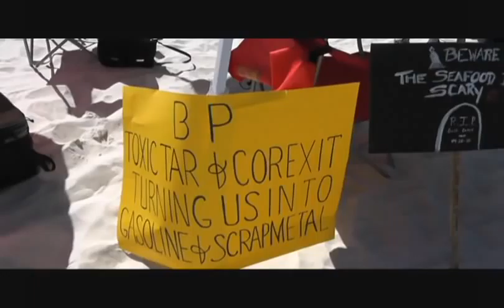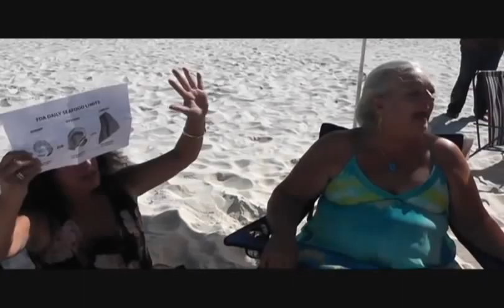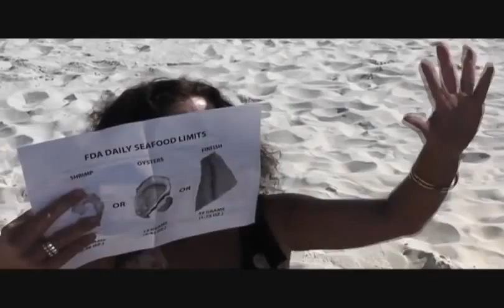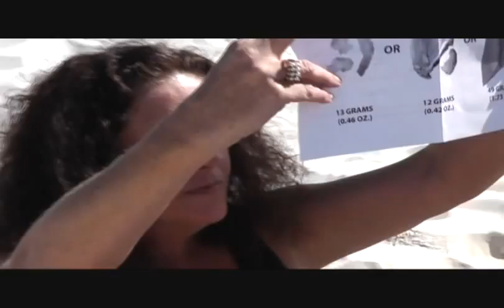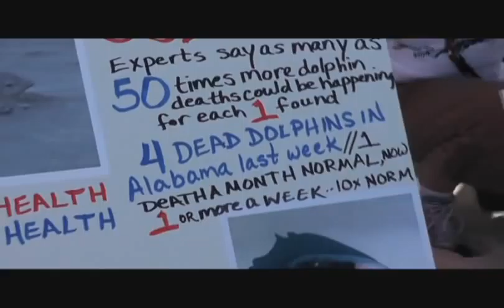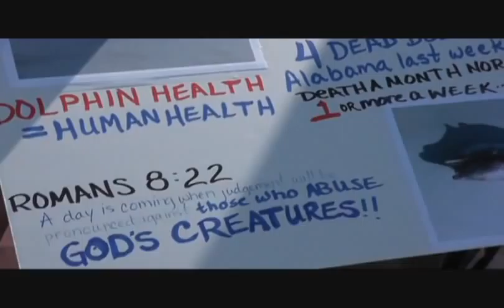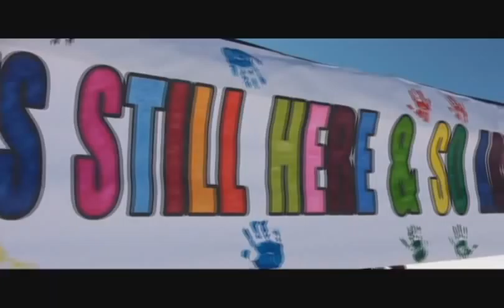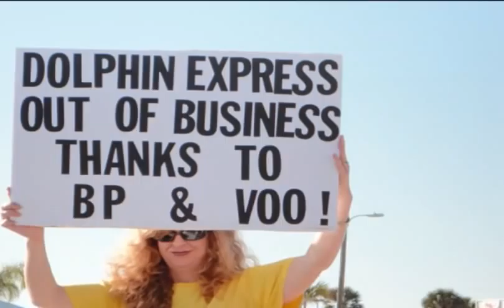Gulf Shores, Alabama BP Protest - Oct 15, 2011 Shrimp Festival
Saturday, Oct 15, 2011 - Gulf Shores, Alabama Shrimp Festival PROTEST!  Protesters demonstrated on the beach, per the agreement with city officials, who had safety concerns due to a large number of people who attended the festival.  Protestors were kept well away from the crowd and were not allowed to use any kind of electrical or battery type of amplification (ex: microphone).